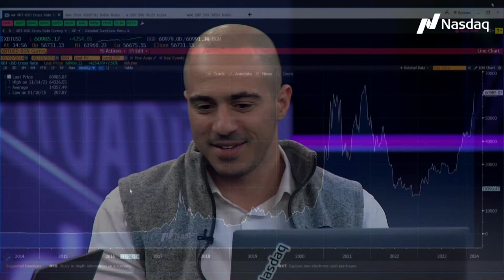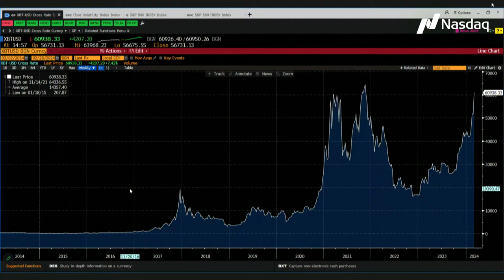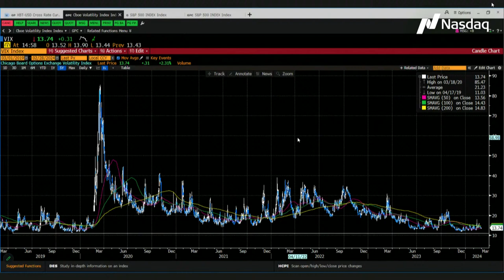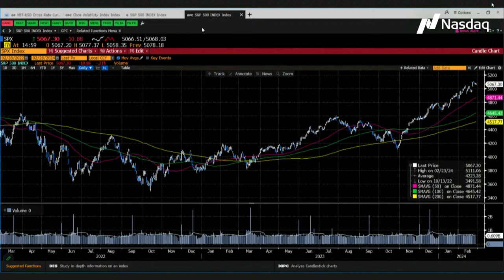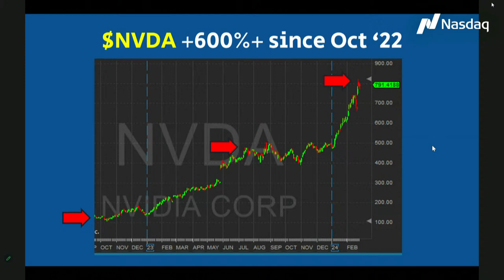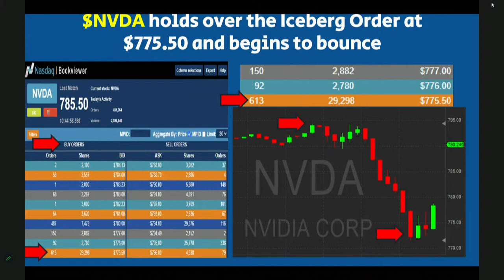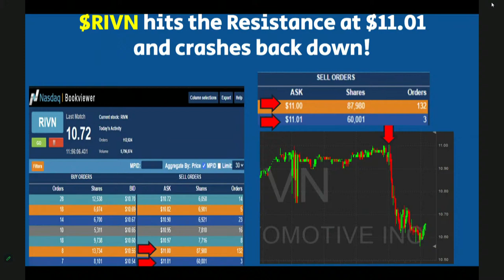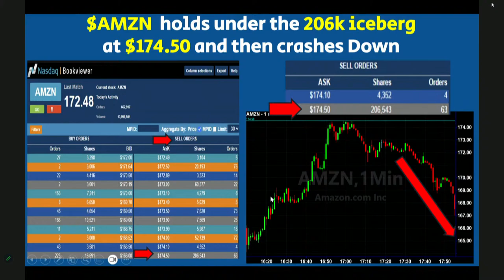Nasdaq Tradetalks - Using Nasdaq BookViewer to Establish Entry and Exit Points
📈 Dive into the fascinating world of Advanced Level II (aka Bookviewer or Level III) and Order Book analysis with one of the foremost experts in the field, Fausto Pugliese! 📊

Join us for an in-depth exploration of the intricacies of trading, as Fausto Pugliese, a seasoned trader with years of experience, shares his wealth of knowledge in this exclusive video. Whether you're a seasoned trader looking to sharpen your skills or a beginner aiming to understand the art of reading the Level II and Order Book, this video has something for everyone.

In this video, you will learn:
🔹 The fundamentals of Level II and Order Book data.
🔹 How to interpret and utilize Level II quotes.
🔹 Strategies for using Order Book analysis to make informed trading decisions.
🔹 Real-world examples and case studies that illustrate key concepts.
🔹 Tips and tricks to enhance your trading precision.

Don't miss out on this chance to enhance your trading skills and take your trading to the next level!

If you have any questions or topics you'd like us to cover in future videos, please leave them in the comments below.